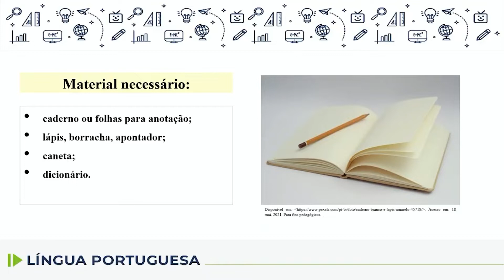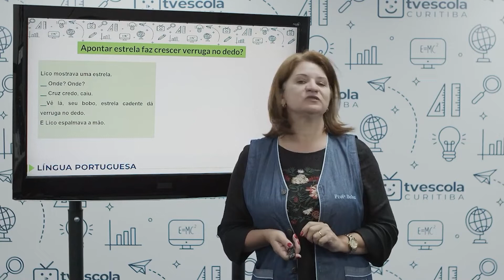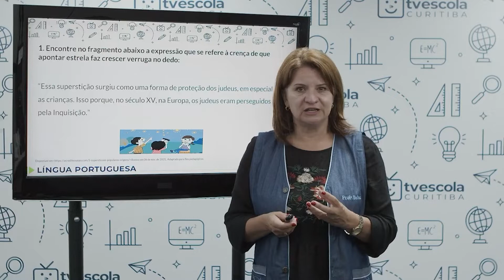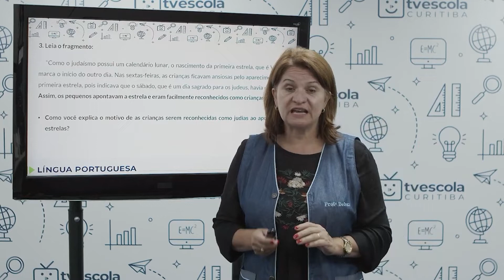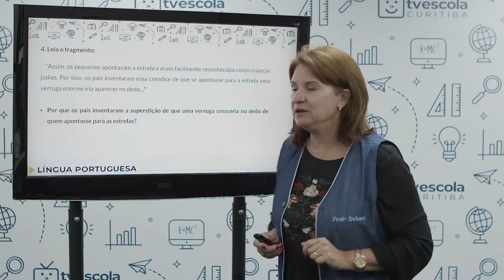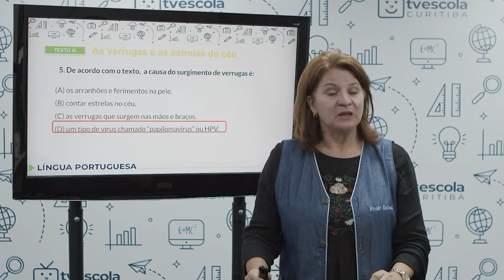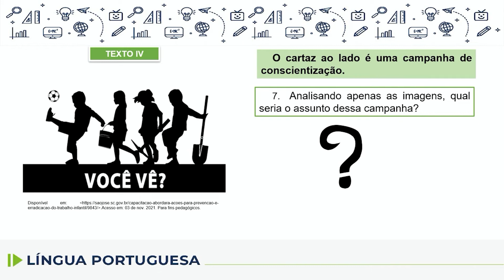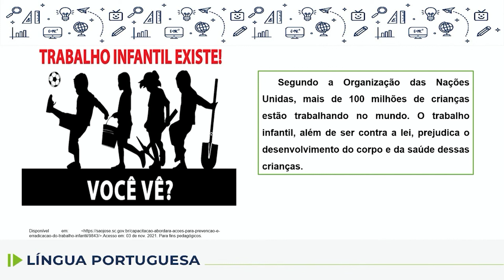Língua Portuguesa - 7.º ano - aula 75 - 07/12/2022